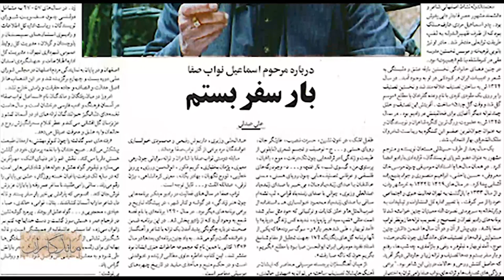ماندگاران سه شنبه ۱۶ شهریور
اسماعیل نواب صفا - نویسنده، محقق، شاعر و ترانه سرا